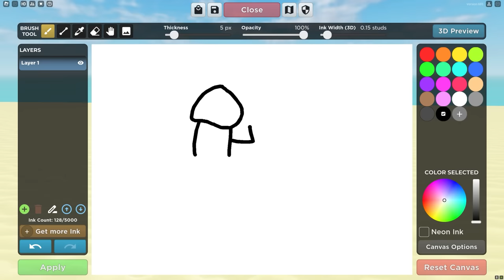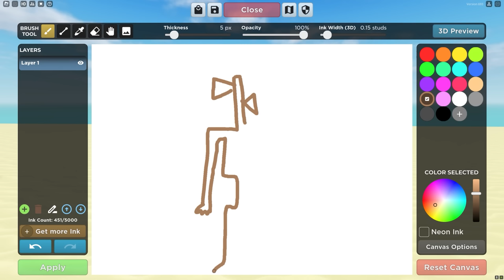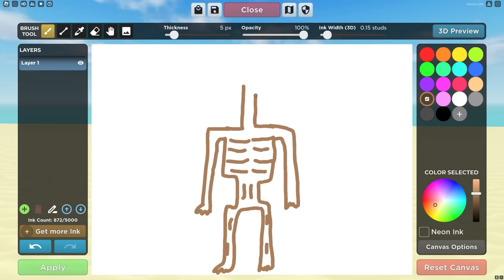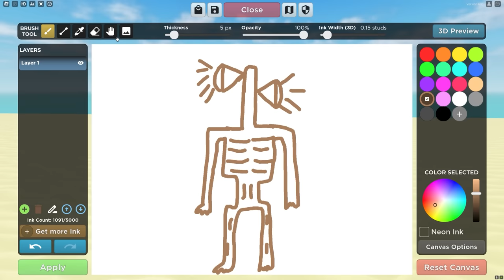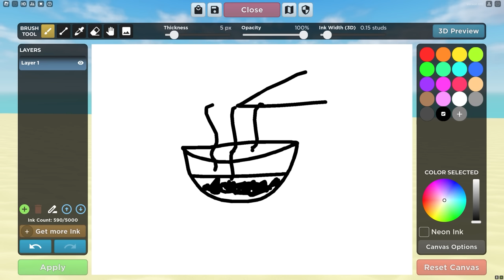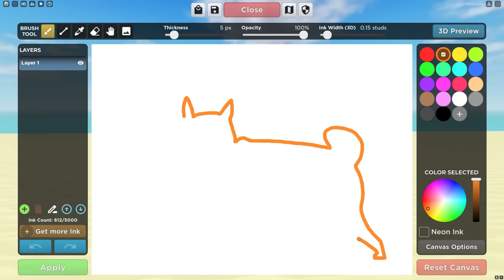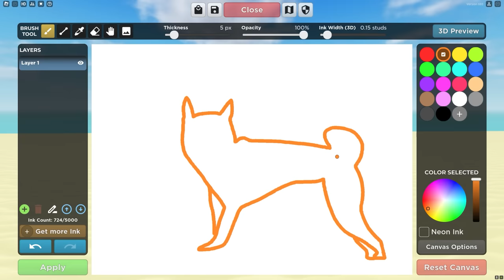ROBLOX BUT CHOP DRAWS DOODLE BECOMES REALITY PART 2